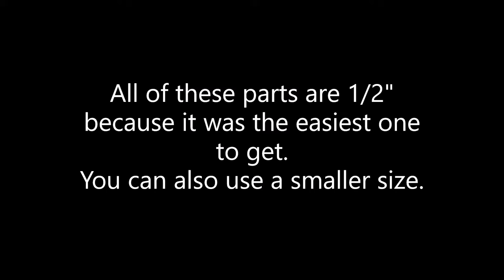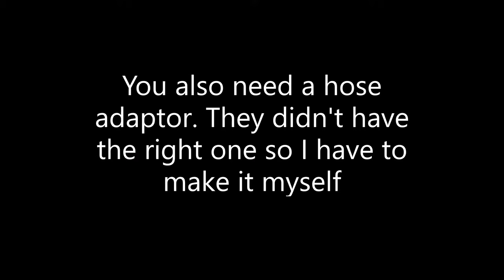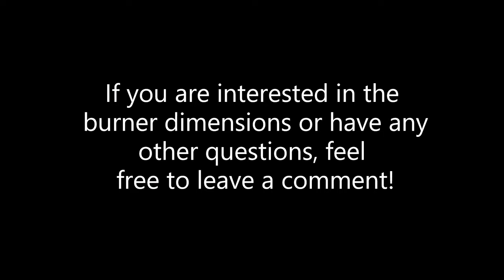Best atomizer/siphon nozzle? Making a cheap oil burner nozzle!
Materials:
Tee Connector
Hex Nipple
mip-fip Elbow
fip Cap x2
mip Plug
6 in. Nipple x2
fip Ball Valve x2
mip Air Line Plug
mip Hose Connector

0:00 Intro
0:12 getting all the parts
5:10 making the nozzle
13:25 test